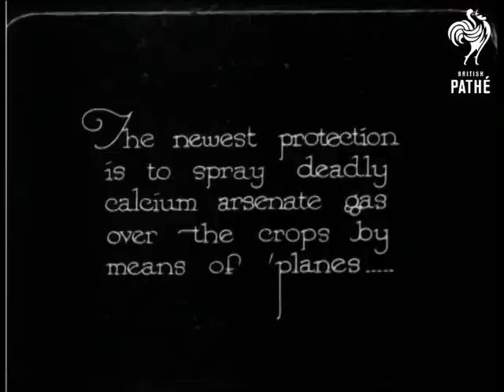"Poison Gas" - As A Help (1923)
The cotton crop is subject to insect pests.  Camera pans across a field of cotton plants.  C/U of buds of cotton plant with a bug eating a hole in one of the plants.  "The newest protection is to spray deadly calcium arsenate gas over the crops by means of 'planes..."

Air to air shot of a biplane spraying crops.  Camera follows crop sprayer as it flies low to the ground.  Various shot as the plane travels across the countryside.  Last shot is of the plane flying towards the camera and releasing large cloud of crop spray which engulfs the screen.

Was probably originally an item in Pathe Pictorial issue number 276.
 FILM ID:860.05